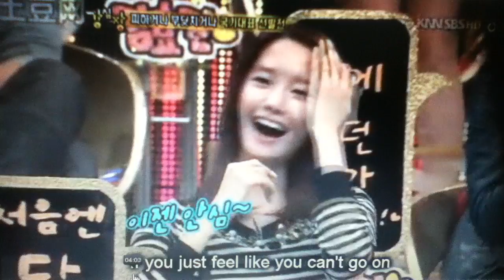Yoona&LSG love line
yoona , taecyon , lee seung gi love line